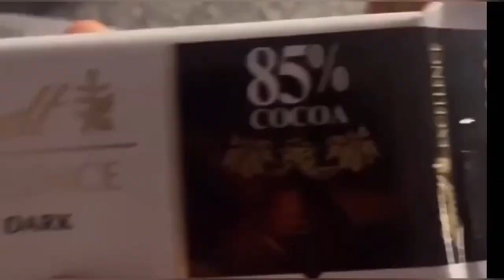اصابت كريس بومستيد ستنهي مستقبله !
صفحه الفيسبوك
Themigofit Facebook Page
shorturl.at/tDNPZ